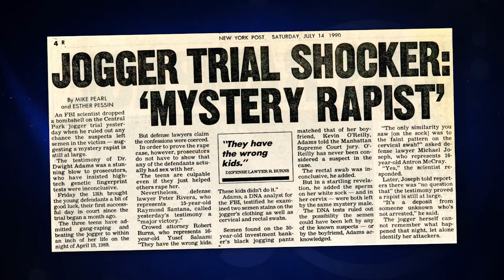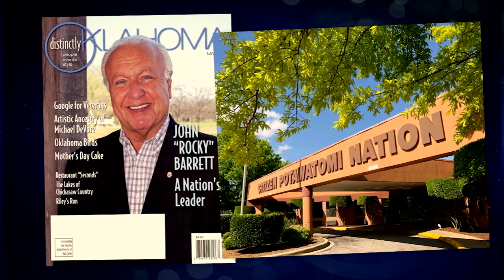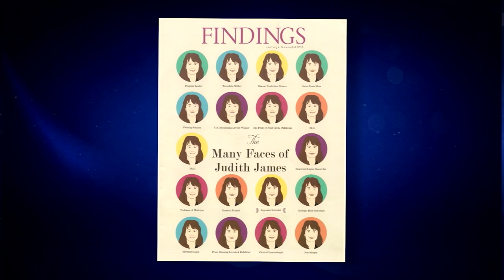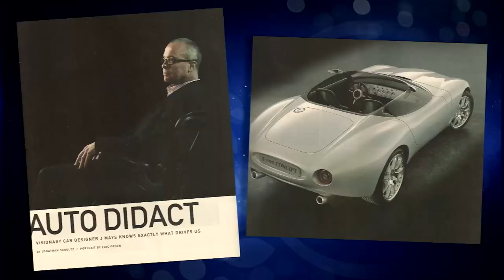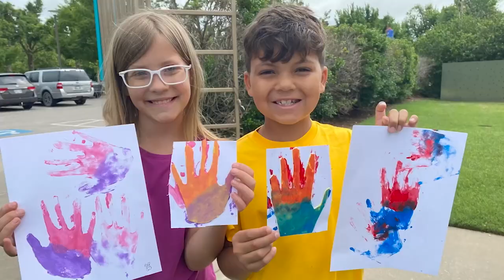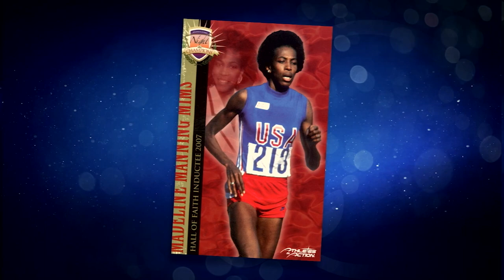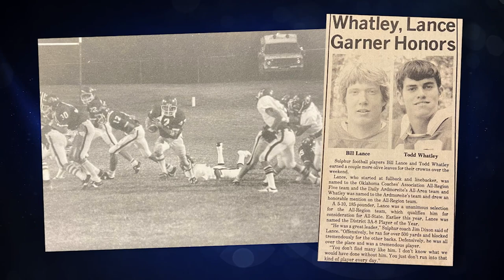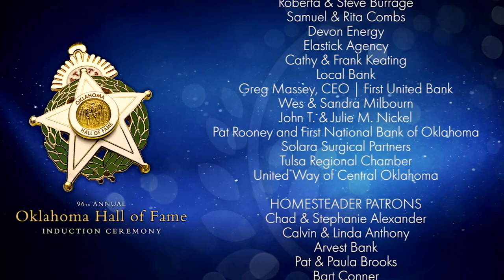2023 Oklahoma Hall of Fame Induction Ceremony - 96th Annual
Emceed by Masters of Ceremonies and Oklahoma Hall of Fame Members: Dr. Pamela McCauley and Sharen Jester Turney.

Featuring the inductions of: Dwight Adams, Chairman Rocky Barrett, Judith James, Bill Lance, J Mays, Madeline Manning Mims, Barry Pollard, and posthumous inductee Mary Golda Ross.